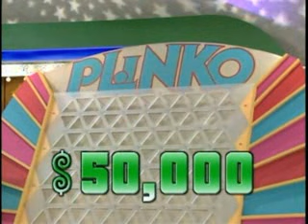The Price Is Right W/ Drew Carey Preview - She Needs To Pee!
This womans LOVES Drew Carey, and Plinko. She also really needs to use a restroom.

Thank CBS for this Amazing Clip! This is going to rock!